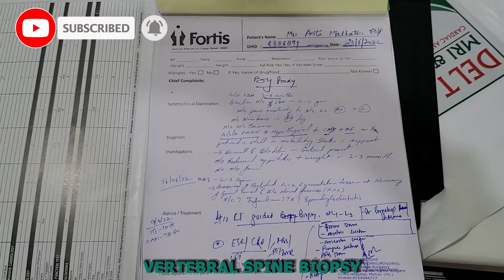Vertebral Spine Biopsy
Vertibral spine biopsy

A definitive tissue diagnosis of a vertebral lesion can be made with a minimally invasive, safe, and accurate method called CT-guided percutaneous vertebral biopsy. The most effective substitute for a surgical biopsy is frequently a CT-guided vertebral biopsy. The identification of spinal lesions is mostly dependent on magnetic resonance imaging (MRI). Even while recent advances in MRI now make it possible to recognise and suspect the nature of vertebral lesions and positron emission tomography computed tomography (PET-CT) provides data on lesion metabolism, biopsy is still required in the majority of instances. Both open surgery and a less invasive (percutaneous imaging-guided) procedure can be used to confirm the histopathology of a vertebral lesion. An open surgical biopsy of a vertebral lesion has a high risk of morbidity, the potential for contamination of nearby tissue planes, and potential postoperative problems. Under the direction of computed tomography, a percutaneous imaging-guided biopsy of a vertebral lesion can be carried out (CT). When possible, percutaneous CT-guided biopsy of the vertebral lesion is preferred over open procedures since it is a safe, reliable, and accurate diagnostic tool. The diagnosis of suspected spondylodiscitis, histopathology, and microbiological tests; diagnosis of atraumatic vertebral fractures of unknown origin with differentiation between osteoporotic, neoplastic, and inflammatory fractures; histological characterization of a focal vertebral lesion; characterization of suspected as well as known spinal metastasis, receptor/immunohistochemical analyses; The approach-based methodologies for CT-guided percutaneous vertebral biopsy will be highlighted in this technical note.

In comparison to standard blood tests, a slightly larger needle is utilised during the biopsy. The back of the hip's bone must be punctured with this larger needle. Following the biopsy, the bone hole will start to heal right away, and it is anticipated that full healing will have taken place in 1 to 2 weeks.

Technique

The CT-guided biopsy of vertebral lesions can be performed using a variety of approach-based approaches. These methods rely on a variety of variables, including the following: Location within the vertebrae, localised or diffuse lesion, location within the spinal column, such as the cervical, thoracic, or lumbar spine, vertebral plana, and accompanying soft tissue mass. Conscious sedation or local anaesthetic is typically used during CT-guided vertebral biopsy procedures. Patients with comorbidities, those unable to lie prone, and young patients all necessitate general anaesthetic.

The three Ps—"planning" for a successful biopsy, "positioning" the patient to achieve the ideal biopsy plane, and "protection" of vital vascular and neural structures in the trajectory of a biopsy needle—are the best way to express the key principles for a successful and safe CT-guided vertebral biopsy. Most CT-guided percutaneous vertebral biopsy procedures for the thoracic and lumbar vertebrae are carried out with the patient on their back. Patient posture for cervical vertebrae is influenced by the spot where the lesion is, how the biopsy is done, and the operator's competence level. Patient is positioned prone on table for direct posterior and posterolateral approaches. The patient is positioned in the decubitus posture with the side of the lesion facing upwards for the direct lateral approach. In order to do the anterolateral approach, the patient is lying face down.

The numerous vertebral biopsy techniques include:

Transpedicular technique

Posterolateral extrapedicular technique

Superior costotransverse technique

Inferior costotransverse technique

Pedicular biopsy

Anterolateral or lateral technique

Dual biopsy

Conclusion

The most effective alternative to open surgical vertebral biopsy for the accurate and safe outpatient diagnosis of the vertebral lesion is CT-guided percutaneous vertebral biopsy. The rule of the three Ps, rigorous step-by-step planning, and customization of the approach based on the vertebral level involved are crucial to the procedure's effectiveness with the highest level of safety. The requirement for open surgical biopsy can be avoided by utilising the discussed least invasive approach-based procedures.